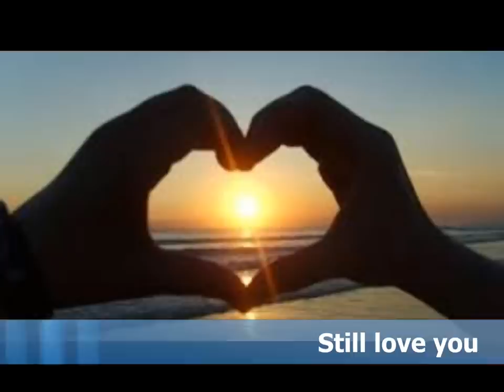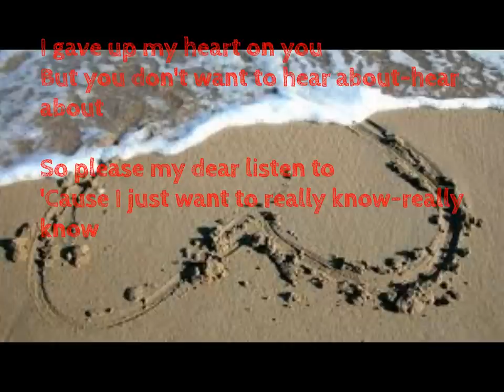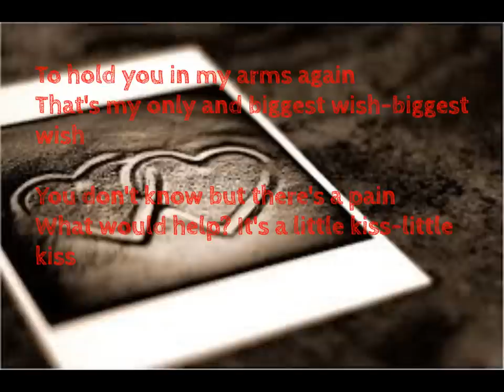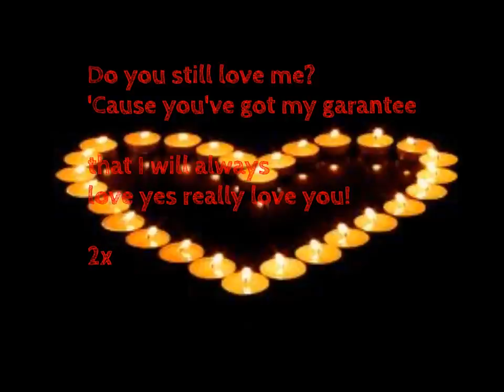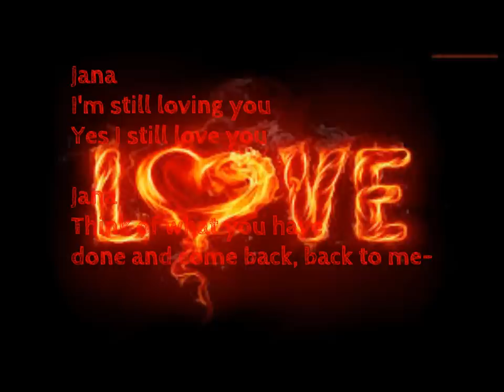Still love you (Song for Jana)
Jana...

Text:

Str.: I gave up my heart on you,
but you don't want to hear about, hear about

So please my dear listen to,
'cause I just want to really know, really know

Refr.: Do you still love me?
'cause you've got my garantee,
that I will always,
love, yes really love you!

Do you still love me?

Str.: To hold you in my arms again,
that's my only and biggest wish, biggest wish.
You don't know but there's a pain,
what would help? It's a little kiss, little kiss

Out.: Jana,
I'm still loving you.
Yes, I still love you
Jana,
think of what you have
done and come back, back to me.

C K. & M.